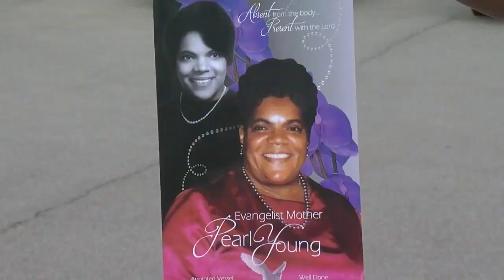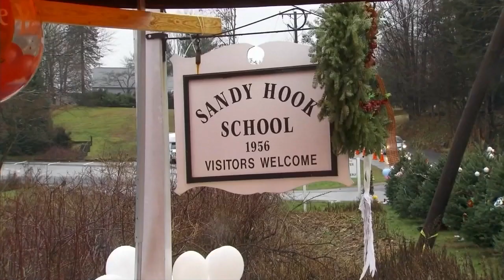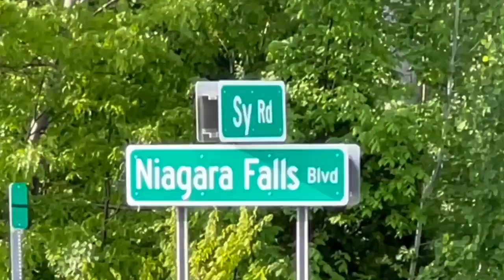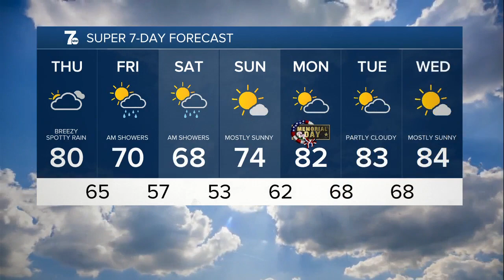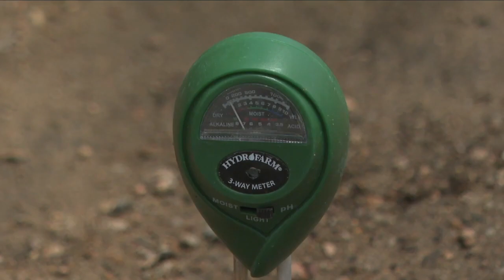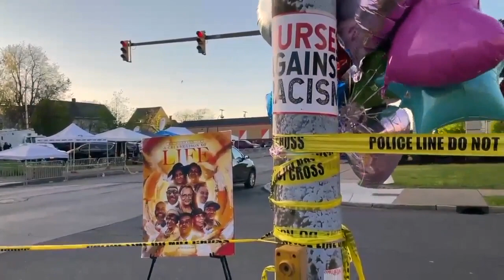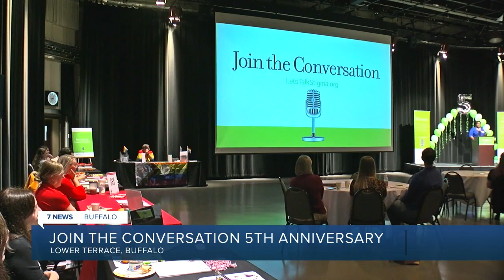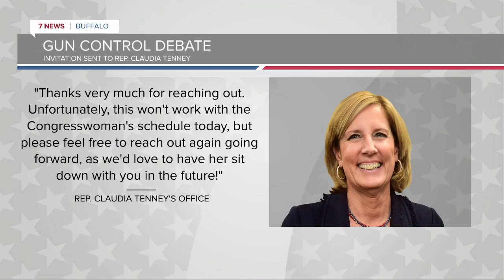'She'll just do anything for anybody. A wonderful woman': "Mother Pearl" Young laid to rest